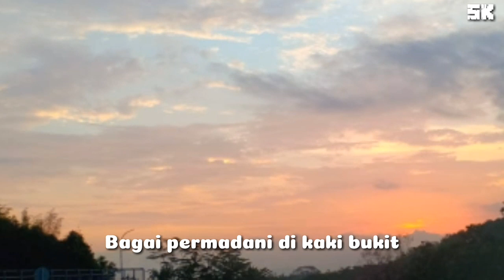INSTRUMEN / KARAOKE Lagu Anak "Memandang Alam"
Lagu anak "Memandang Alam" diciptakan oleh Pak Kasur. Semoga iringan musik instrumen ini bisa bermanfaat bagi yang membutuhkan.